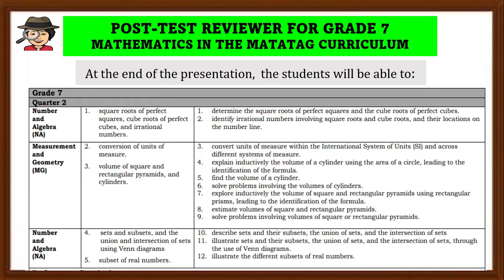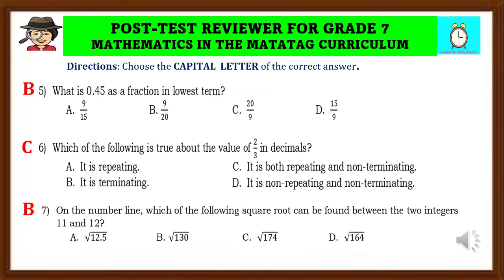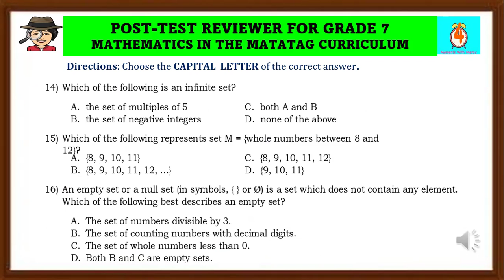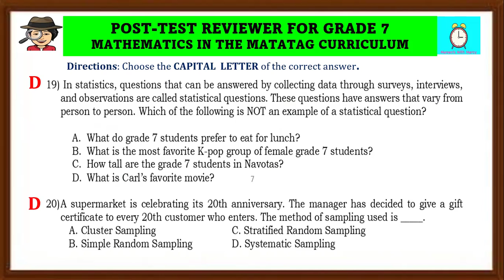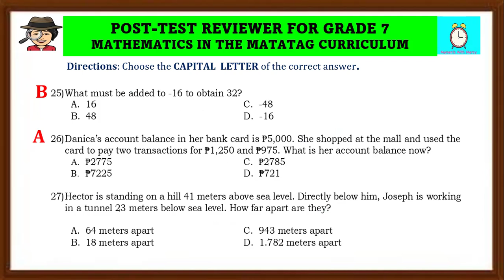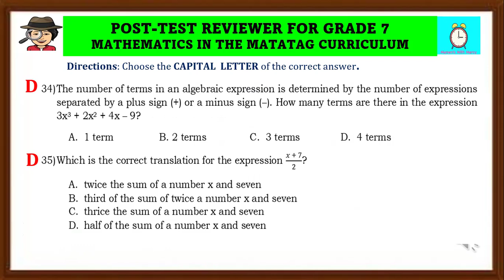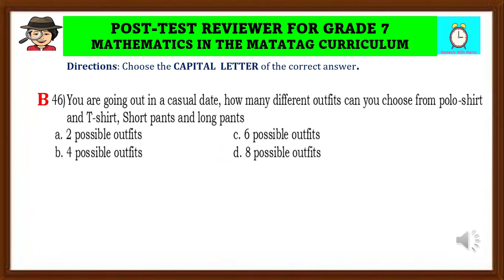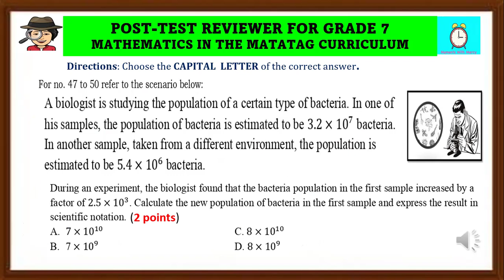GRADE 7 MATHEMATICS👉Post Test Reviewer (1st - 4th Quarters Multiple Choice)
Reviewer for Grade 7 Mathematics for Post Test in the matatagcurriculum
This Post Test test reviewer is intended for learners to recall and relearn their previous lessons on the first quarter up to fourth quarters.
Quarter 1
👉Polygons and their features/properties.
👉Determination of measures of angles and number of sides of polygons.
👉Application of percentages and use of rates.
👉Rational numbers.
Quarter 2
👉Square roots of perfect squares, cube roots of perfect cubes, and irrational numbers.
👉Conversion of units of measure.
👉Volume of square and rectangular pyramids, and cylinders.
👉Sets and subsets, and the union and intersection of sets using Venn diagrams.
👉Subset of real numbers.
Quarter 3
👉Data collection and sampling techniques, and the presentation of data in appropriate tables and graphs
👉Interpretation of statistical graphs.
👉The set of integers, and comparing and ordering integers.
👉The four operations with integers and absolute value of an integers.
👉Simplification of numerical expressions involving integers.
Quarter 4
👉Terms related to algebra (coefficient, constant, variable, polynomial).
👉The solution of simple equations.
👉The evaluation of algebraic expressions following substitution.
👉The rearrangement of a formula to make a different variable the subject of the formula.
👉Illustrating experiments, outcome, sample space, event, and probability.
👉Writing and operations using scientific notation.

Tips How to Review Effectively🙋🥰
👉Review Your Information Immediately. Spend a few minutes reviewing new information as soon as you've learned it.
👉Schedule Further Reviews.
👉Test Yourself.
👉Rewrite Your Notes.
👉Teach Someone Else.
👉Put Your Learning Into Action.
👉Know When to Take a Break.

Help me to grow my YouTube channel.